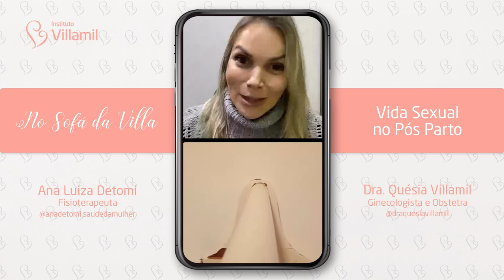VIDA SEXUAL NO PÓS PARTO | Dra. Quésia Villamil e Ana Luiza Detomi | Instituto Villamil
“Vida sexual no pós-parto”: Como foi a sua experiência?

A Villa sabe que este é um assunto que causa muitas dúvidas e receio nas mulheres, e é por isso que este será o tema do próximo NosofáDaVilla.

Participe conosco e tire todas as suas dúvidas com a médica ginecologista e obstetra Dra. Quésia Villamil e com a fisioterapeuta pélvica Ana @anadetomi.saudedamulher 🤩👏🏼